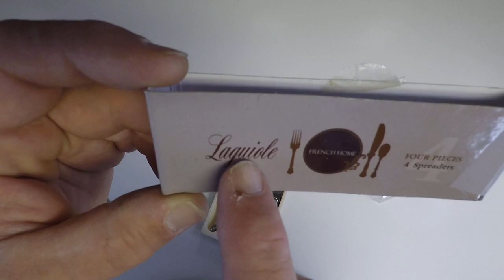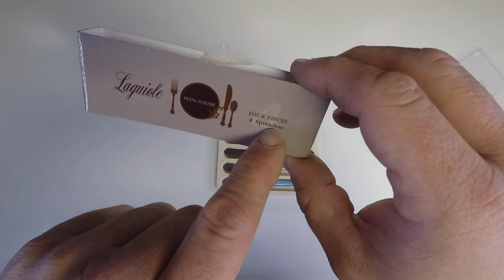Laguiole French Home. Blue & Neutral Spreaders, Set of 4